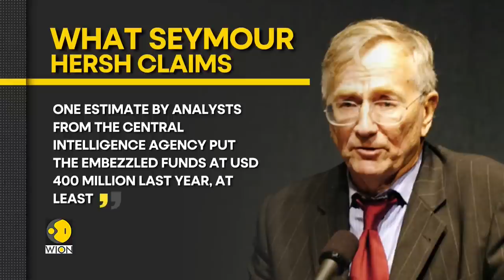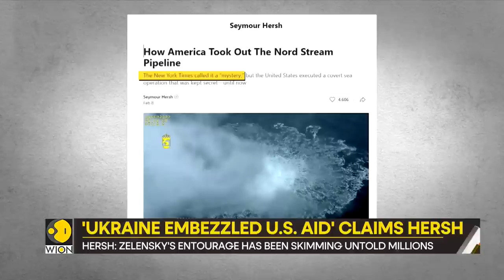Gravitas: Seymour Hersh makes another sensational claim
Pulitzer-prize winning journalist Seymour Hersh has made another sensation claim. He has accused Ukraine of embezzling war aid from US. Molly Gambhir reports.